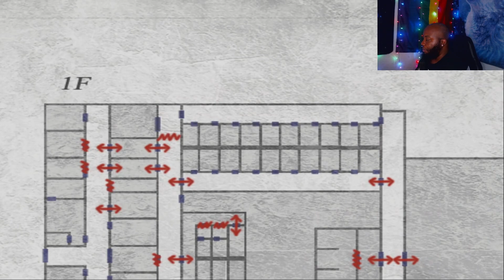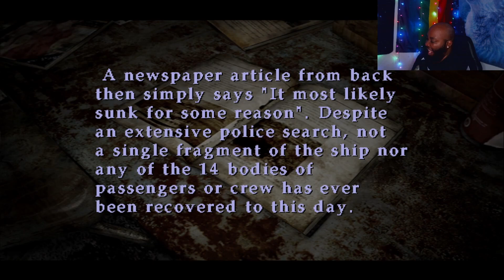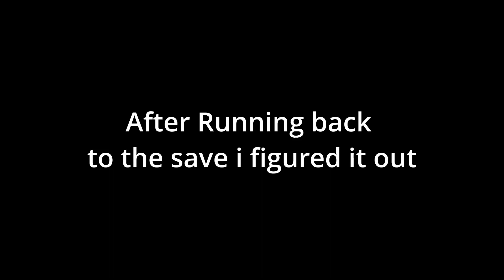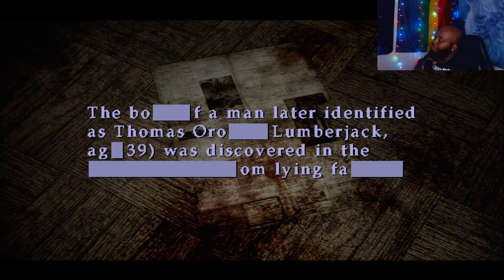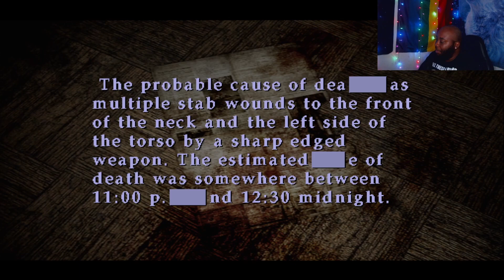Silent Hill 2 Chasing what you can't have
Thanks for tuning into the video i greatly apperciate it. If you liked the video let me know, and i hope you have a great day